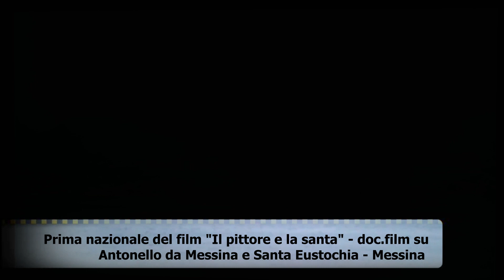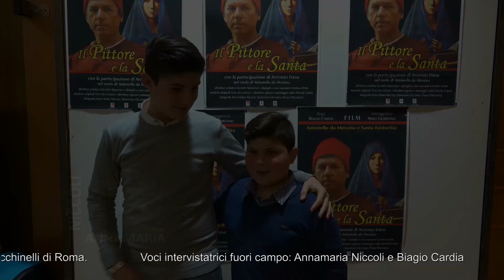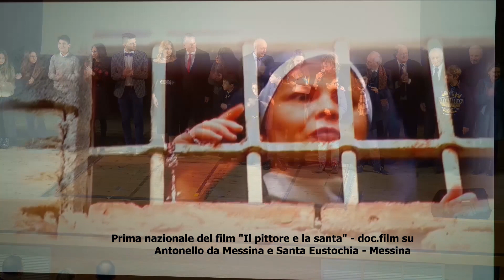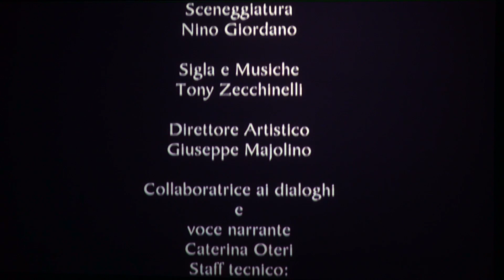"Il pittore e la santa"- film su Antonello da Messina e Santa Eustochia - INTERVISTE 7-11-2019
Prima nazionale del film
“Il Pittore e la Santa”
scritto da Nino Giordano
regia di Biagio Cardia
lunedì 7 gennaio 2019 Palacultura - Messina
Antonello da Messina (Antonio Fermi);
Suor Eustochia da adulta(Rosy Trapa),
la moglie di Antonello (Tiziana Midiri);
Direzione della fotografia, delle riprese e del montaggio è stata curata da Davide Cardia;
fotografia di:
Annamaria Niccoli, di Lecce,
Sebastiano Occhino,
Paolo Pergolizzi,
Musiche realizzate  da: Tony Zecchinelli di Roma.
Voci intervistatrici fuori campo: Annamaria Niccoli e Biagio Cardia
foto e video di: Annamaria Niccoli